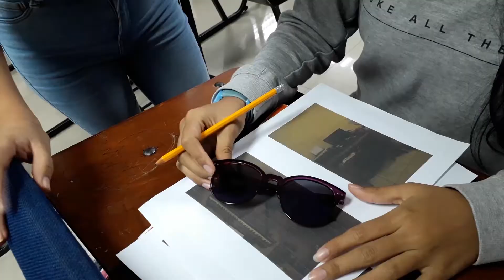CONTINUIDAD (Amaguaña - Zumba)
Producción para medios